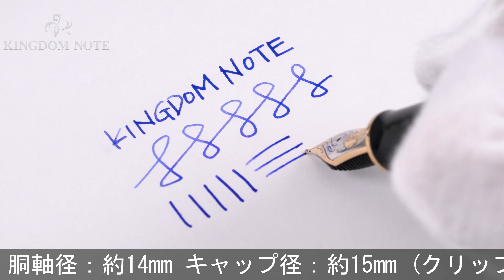Pelikan ペリカン 万年筆 スーベレーン M800 緑縞 F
全体スレ･キズ等多少使用感みられますが普段使いに気兼ねなくご使用いただけます。ペリカンを代表するコレクション。

本体材質：樹脂
ペン先材質：18金
字幅：F(細字)
機構：吸入式
全長：約169mm (筆記時)
胴軸径：約14mm
キャップ径：約15mm (クリップ除く)
最大径：約19mm (クリップ含む)
重さ：約30g
付属品：なし